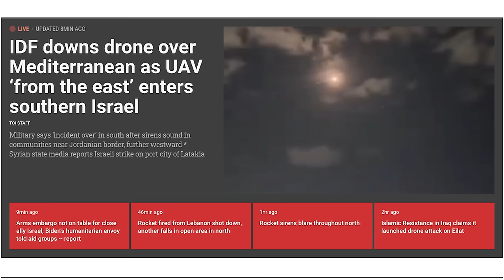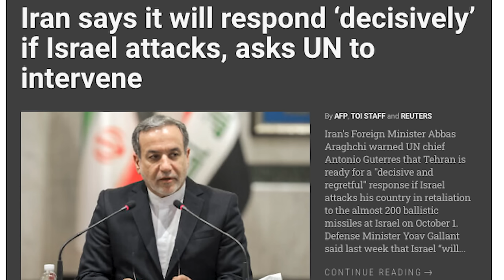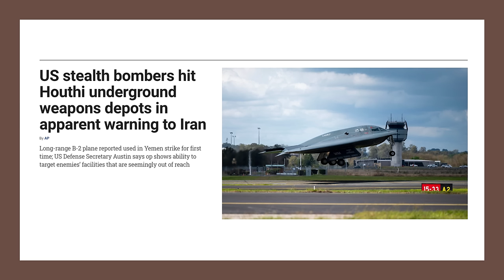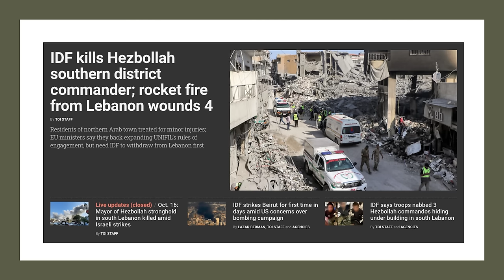அடுத்த அடி ஈரானுக்கு | Isreal Attack in Few Hours| US B2 Stealth Bombers Attack in Yemen |Tamil |SKA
Israel’s Next Move: Iran Faces Critical Attack | US B-2 Bombers in Action | Houthi Strikes Intensify

Hi Hello friends, I’m SKA, and today we’re discussing the major developments in the ongoing conflict between Israel, Iran, and the Houthi rebels in Yemen. The situation is escalating rapidly, with the US military deploying B-2 Bombers to strike Houthi arms storage facilities in Yemen. In a surprising turn of events, US Defense Secretary Lloyd Austin has made an emergency announcement, signaling that Israel’s strike on Iran could happen at any moment. The countdown to war has begun.

🔴 The Ticking Clock for Iran Every hour Israel delays its strike against Iran brings Iran closer to its downfall. Iran's Foreign Minister has warned of a large counter-attack if Israel proceeds, but the truth is that time is running out for Iran. This video will explore how Israel and the US are working together to prepare for a massive retaliation against Iran’s growing threat. From secret military operations to diplomatic maneuvers, we’re covering all the details you need to know.

🔴 Iran’s Desperate Moves Iran is currently scrambling to gather support from other Islamic nations, with mixed results. Countries like Saudi Arabia, Qatar, and the UAE are being approached by Iran to form alliances, but Iran’s tactics range from begging for support to issuing threats. We’ll break down these desperate measures and what they mean for the future of this conflict. Iran has even threatened to retaliate against the oil fields of the Gulf States if Israel strikes—a sign of how cornered they truly are.

🔴 US and Israel’s Strategy Against Iran As we reveal in this video, Israel and the US are not just preparing for any attack—they have highly classified plans to neutralize Iran’s military and nuclear capabilities. We will also discuss the role of America’s advanced missile defense systems that have been deployed to Israel, along with hundreds of US troops to operate them. The stakes have never been higher, and Israel is not willing to let Iran’s threats go unanswered.

🔴 What You’ll Learn in This Video:

- The latest on US B-2 Bomber strikes on Houthi weapons facilities in Yemen.
- How Israel is preparing for a potential all-out war with Iran.
- Iran’s diplomatic struggles to gather support from other Islamic nations.
- US-Israel cooperation in deploying advanced missile defense systems in the Middle East.
- The possible impact on Gulf States and their oil fields if Iran retaliates.

This video is a must-watch for anyone following the Middle East conflicts, US foreign policy, and global geopolitics.